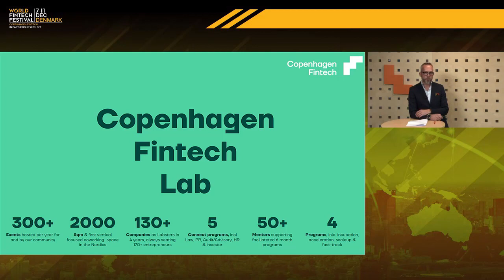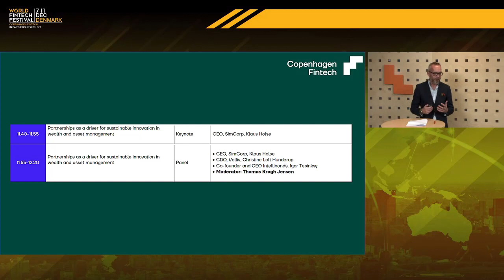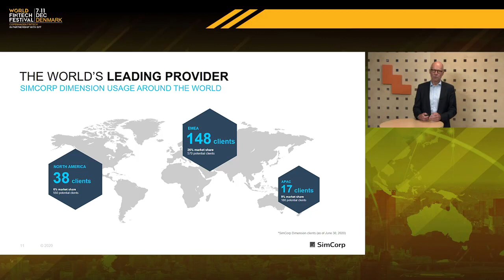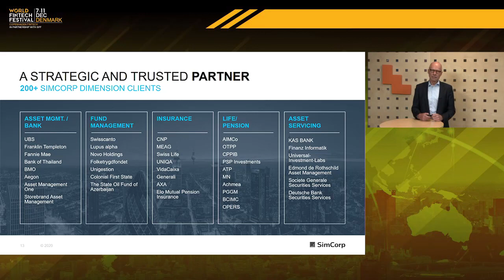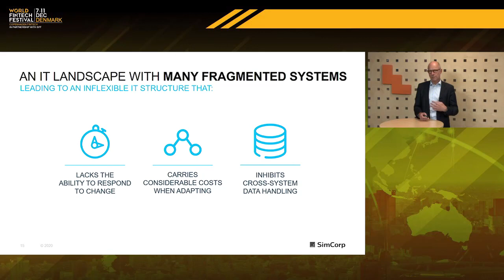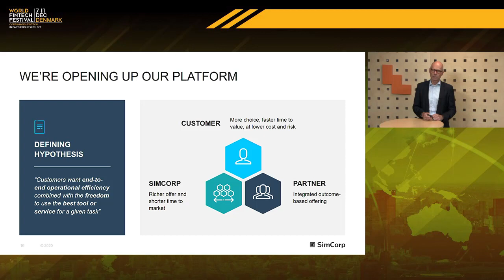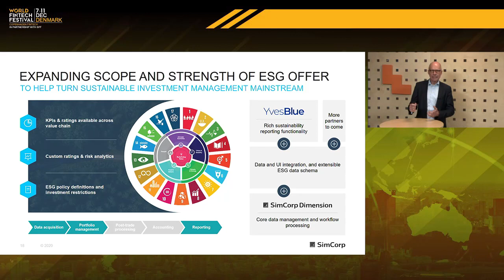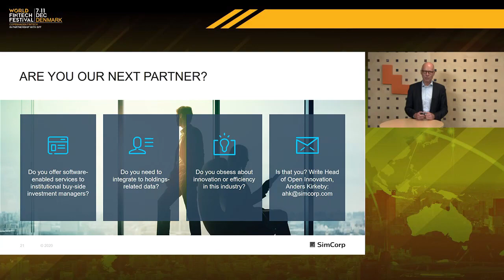Keynote Panel on Partnership as a Driver for Sustainable Innovation in Wealth and Capital Management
Keynote Panel on Partnership as a Driver for Sustainable Innovation in Wealth and Capital Management | World FinTech Festival in Copenhagen 2020

Speakers:
Thomas Krogh Jensen, Copenhagen Fintech
Klaus Holse, SimCorp